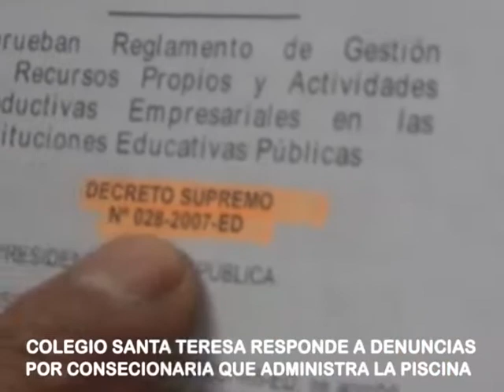COLEGIO SANTA TERESA RESPONDE A DENUNCIAS DE CONSECIONARIA QUE ADMINISTRA LA PISCINA